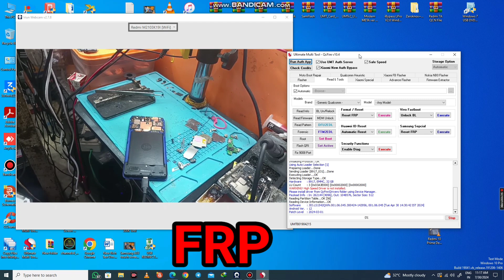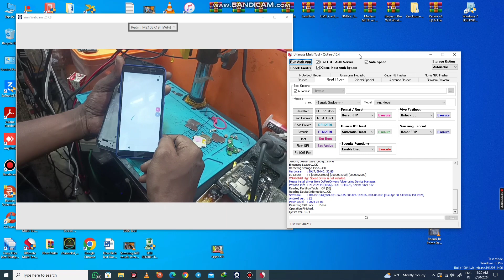Jio Phone NXT Frp Bypass By UMT || Jio Phone Frp Reset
jio phone next frp umt,jio phone next hard reset
jio phone next frp bypass android 11
jio phone next frp bypass 2022
jio phone next frp lock remove